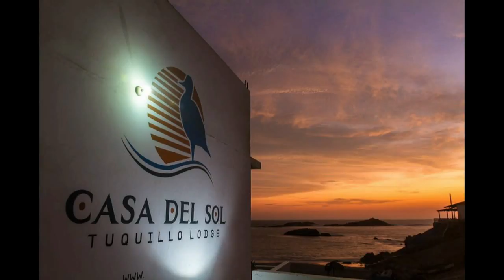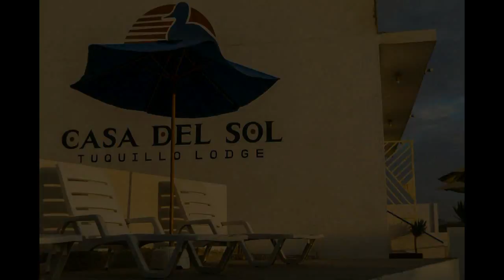Entrevista a Sheila Bèjar propietaria de CASA DEL SOL TUQUILLO - LODGE